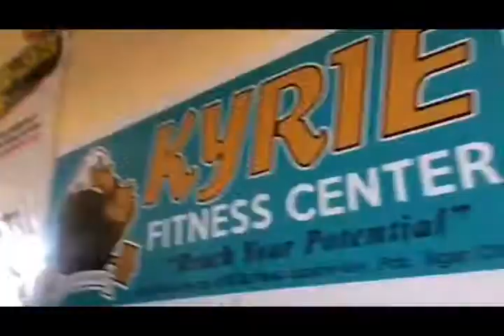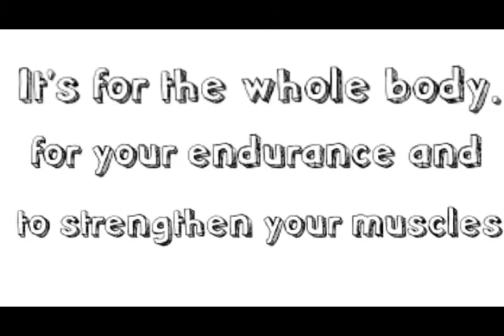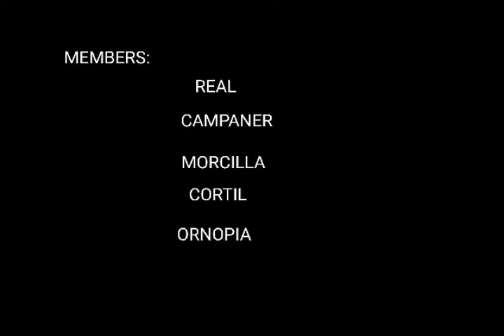GYM DAILY VLOG